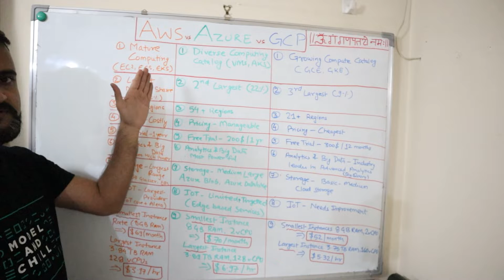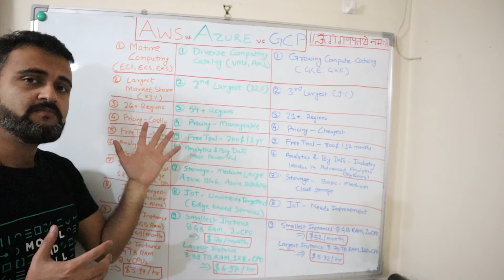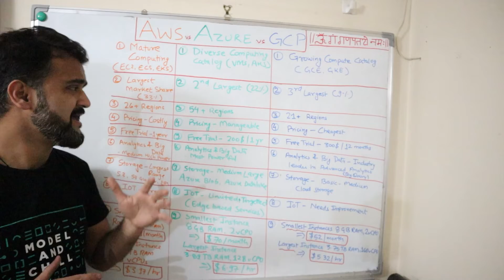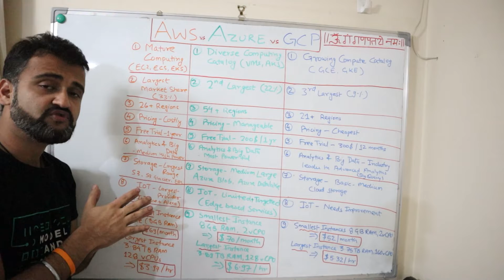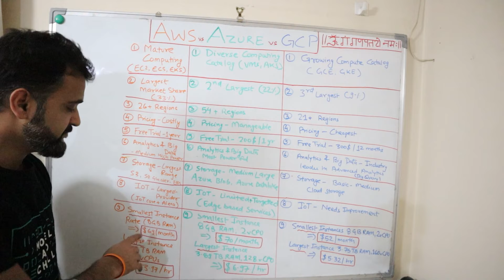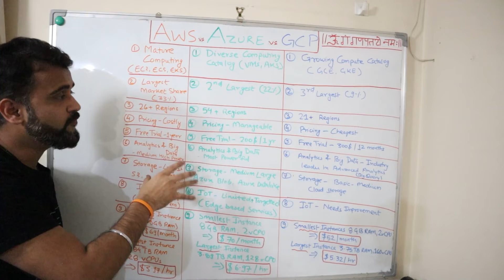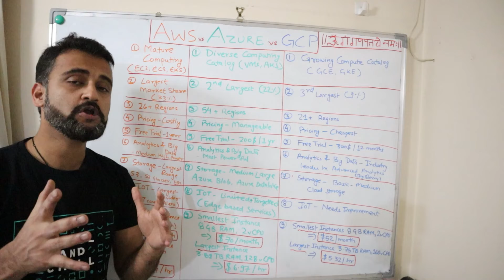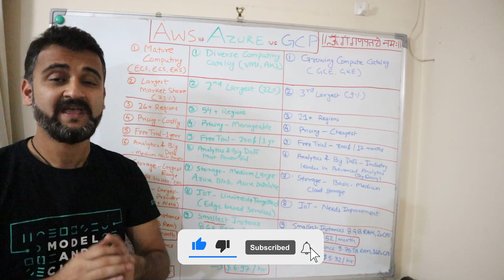Which cloud is best for YOU ? AWS vs Azure vs GCP - These 9 Differences Matter!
Picking the Right Cloud: AWS vs Azure vs GCP - These 9 Differences Matter!

Choosing the perfect cloud platform for your business or project is crucial, and navigating between AWS (Amazon Web Services), Azure (Microsoft), and GCP (Google Cloud Platform) can be overwhelming. In this video, we delve into the critical differences between these leading cloud giants. Whether you're an IT professional, a developer, or a business owner, understanding these 9 key differences is essential in making an informed decision. We dissect and compare the features, services, pricing models, security, scalability, and more, shedding light on the unique strengths of each platform. Join me as we explore the nuances that set AWS, Azure, and GCP apart, empowering you to make the right choice tailored to your specific needs.

👇👇 CHECKOUT OUR "Cloud 101☁️: AWS for Dummies" COURSE NOW!

👋👋Hey would love to connect, here are all my social platforms to stay closer

🤔For any queries regarding the course you can do either of these:-

PLEASE WATCH OTHER VIDEOS FROM THE POPULAR PLAYLISTS GIVEN BELOW. EVERY SINGLE LIKE 👍, COMMENT 💬 AND SHARE ↗️MEANS THE WORLD TO ME!